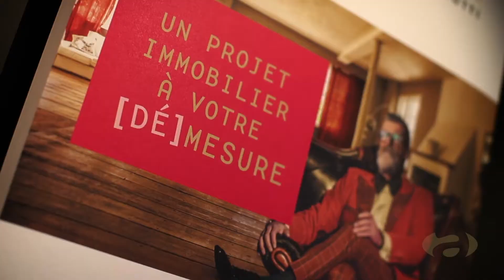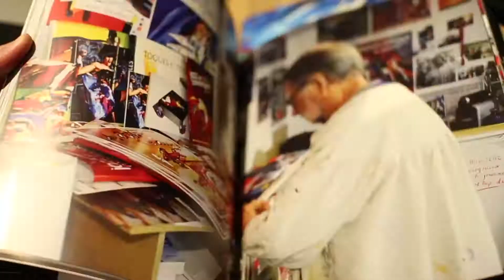Lancement ESPACE ANGELOTTI TOULOUSE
Vidéo du lancement de notre nouvel Espace ANGELOTTI à TOULOUSE qui est dès aujourd'hui ouvert à tous, nous vous y attendons pour vous le faire découvrir !
Un lieu, une ambiance, venez vivre une nouvelle expérience client !
Les équipes seront présentes pour répondre à toutes vos questions et vous accompagner dans votre démarche